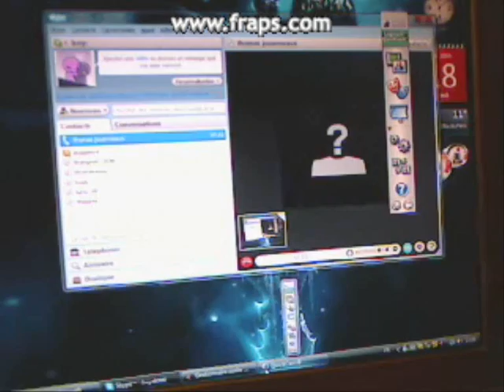l'antre de freyr.wmv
chez freyr